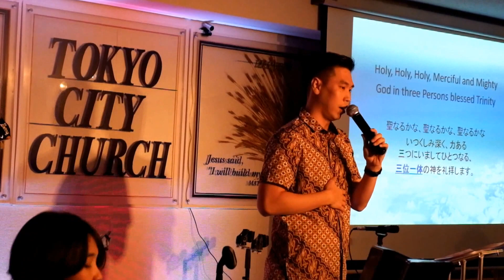Air Exile Live concert Tokyo JAPAN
On May 16th -17th 2015, for the first time Air Exile "Hymn of Rock" live concert was held in Japan (Tokyo and Shimizu)

Air Exile are

- Aldora K Davita - Piano and keyboards

- Dendy Adestra  - Guitar

- Willy Sutantio    - Bass and Drums

- Irwan Samudra - Bass

- CHOIR - Andy, Akiko Sigarlaki, Christian "Gusdur" Bong, Laura Sugiharto

OVERTURE - Originally arranged and composed by Aminoto Kosin and Pamela Kosin for Putih Hitam Lasem the Musical by D'art Beat , rearranged by The Transits